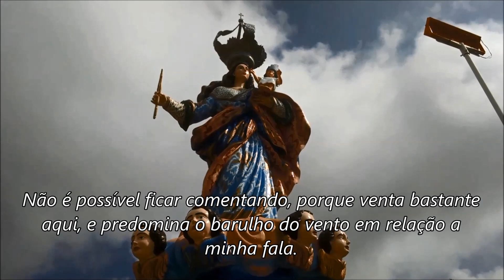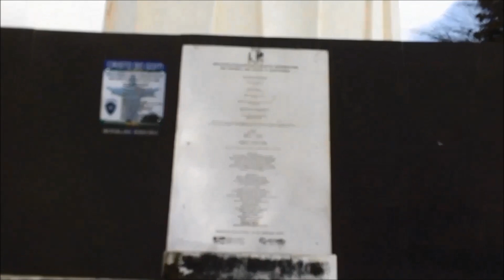SANTUÁRIO DE NOSSA SENHORA DO AMPARO E CRISTO DO GOITÍ, EM PALMEIRA DOS ÍNDIOS/AL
Fizemos este vídeo tentando mostrar um pouco mais sobre a imagem de Nossa Senhora do Amparo, que foi instalada na Serra do Goiti (na altura do primeiro mirante para a cidade), cujo espaço e a imagem em si estão prontas, aguardando apenas uma data - a ser acordada juntamente com a Diocese de Palmeira dos Índios - para a devida inauguração; e também aproveitamos para visitar a estátua do Cristo do Goiti e conferir algumas das melhorias (ocorridas principalmente no decorrer deste ano).

E DEIXE O SEU GOSTEI!

Conheça o meu primeiro livro publicado, sobre Formação Continuada de Professores e uso das TICs
Quer entrar em contato por e-mail?

MUITO OBRIGADO!